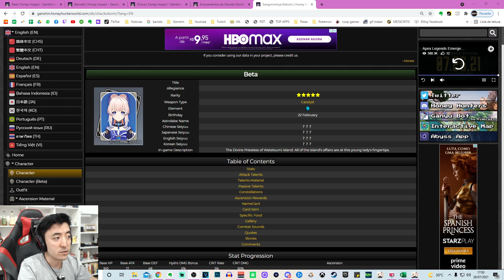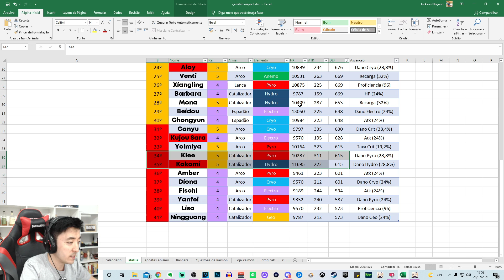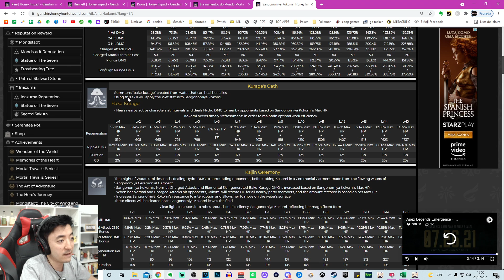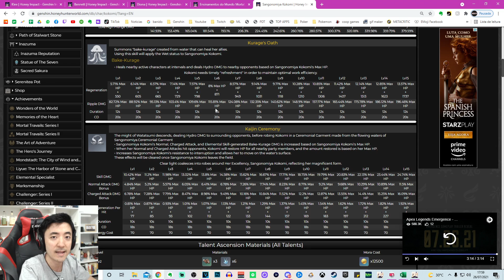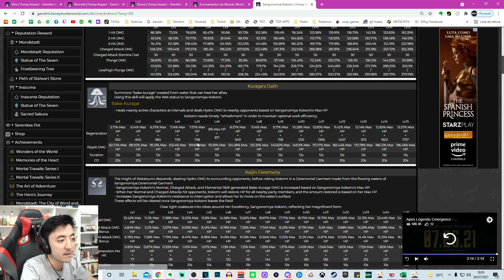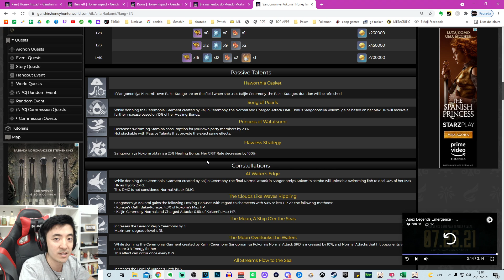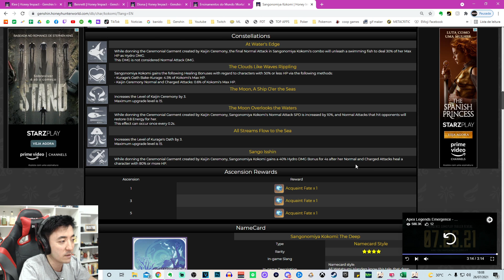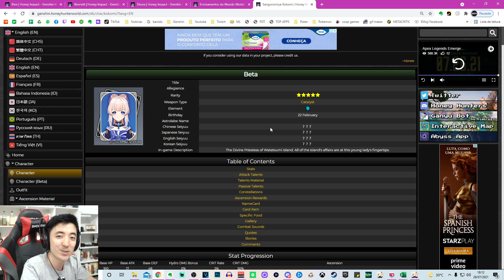DPS OU HEALER? ANÁLISE INICIAL COMPLETA DA KOKOMI | GENSHIN IMPACT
Esse é meu novo canal! O antigo foi banido pela Mihoyo.
Se inscrevam, cliquem no sininho e me ajudem a crescer esse canal.
Amo vcs